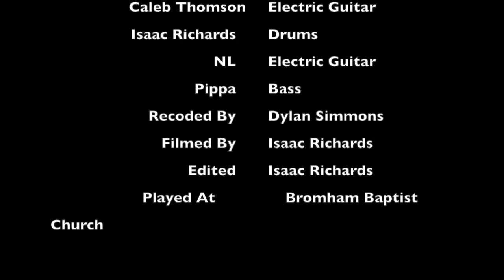Young Blood | LIVE | Isaac Richards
Young Blood - 5 Seconds Of Summer Played Live
Isaac Richards playing live on the drums!!
Live At Bromham Baptist Church
Snap - igrichards123